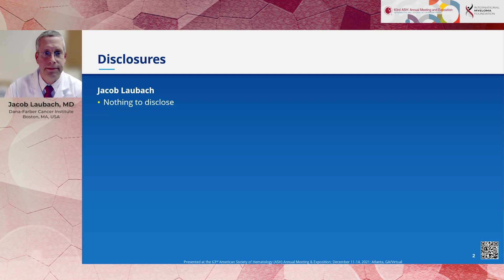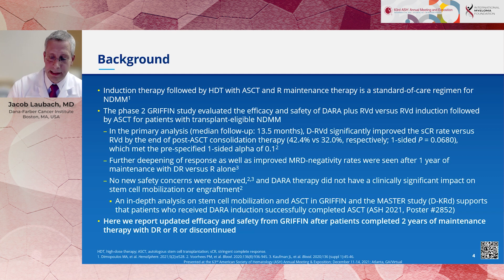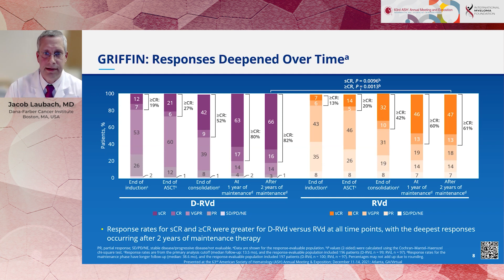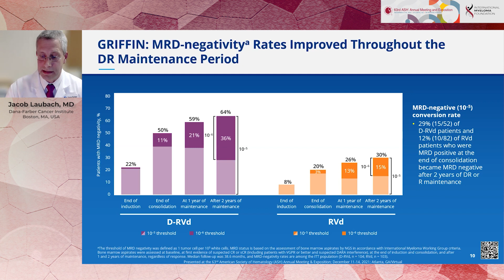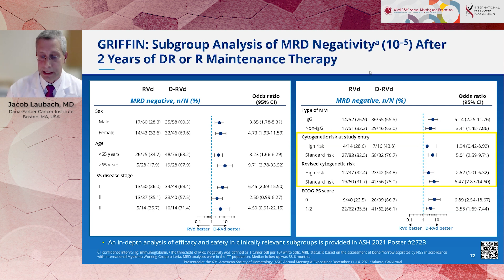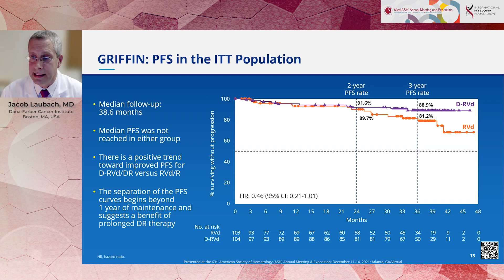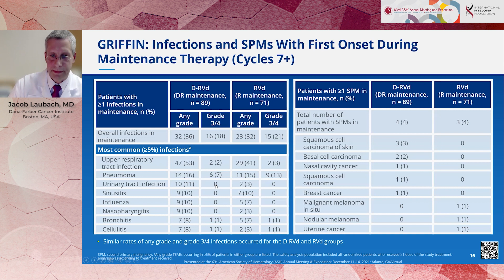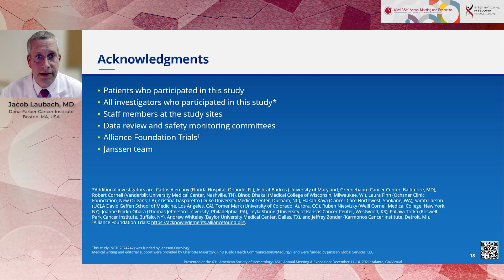DARA+RVd in Pts w/Transplant Eligible Newly Diagnosed Multiple Myeloma after 24 Months Maintenance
Daratumumab (DARA) Plus Lenalidomide, Bortezomib, and Dexamethasone (RVd) in Patients (Pts) with Transplant-Eligible Newly Diagnosed Multiple Myeloma (NDMM): Updated Analysis of GRIFFIN after 24 Months of Maintenance

DARA is approved for NDMM and previously treated MM. In the primary analysis of the phase 2 GRIFFIN trial (NCT02874742) in autologous stem cell transplant (ASCT)-eligible NDMM pts (median follow-up, 13.5 mo), DARA plus RVd (D-RVd) improved the rate of stringent complete response (sCR) by the end of post-ASCT consolidation versus RVd (42.4% vs 32.0%, 1-sided P=0.068) (Voorhees PM, et al. Blood. 2020). With longer follow-up (median, 27.4 mo), responses deepened and were improved for D-RVd versus RVd (sCR rate: 63.6% vs 47.4%, 2-sided P=0.0253), as did the MRD-negativity rate. Here, we present updated efficacy and safety results after 24 months of maintenance therapy or treatment discontinuation (median follow-up, 38.6 mo).

Conclusion

After 24 months of maintenance therapy, the addition of DARA to RVd induction and consolidation in conjunction with ASCT, followed by DARA plus R maintenance, continued to demonstrate deep and durable responses in pts with transplant-eligible NDMM, including sCR and MRD-negativity  rates. While this study was not powered for PFS, there is a positive trend towards improved PFS in the D-RVd group. No new safety concerns were observed with longer follow-up. These results support the use of D-RVd induction/consolidation and D-R maintenance in transplant-eligible NDMM pts.

Category
Nonprofits & Activism
License